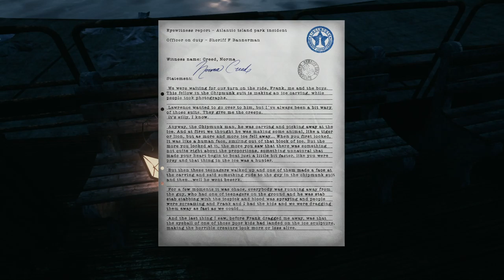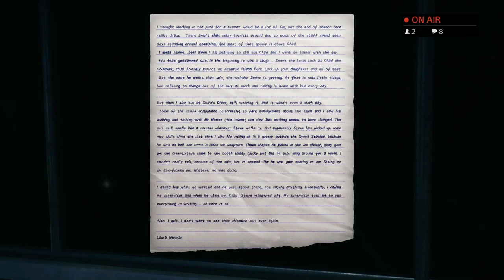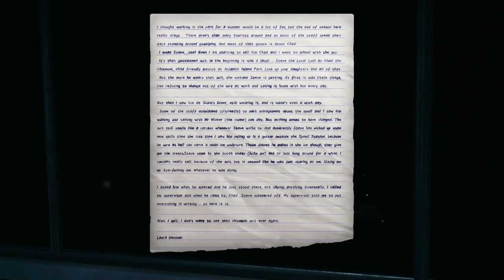Jay Plays ~ The Park - Ep. 2